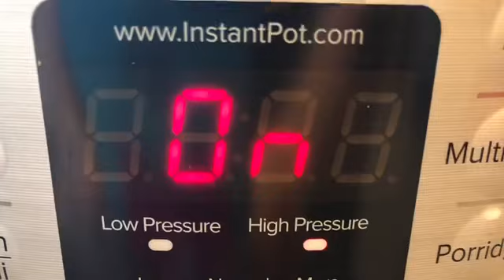Instant Pot Buffalo Chicken Wings